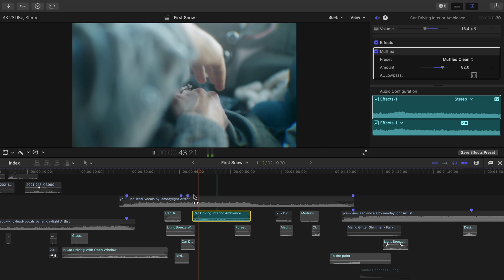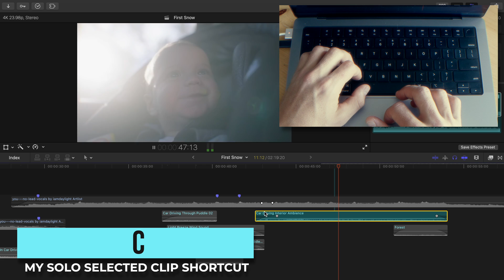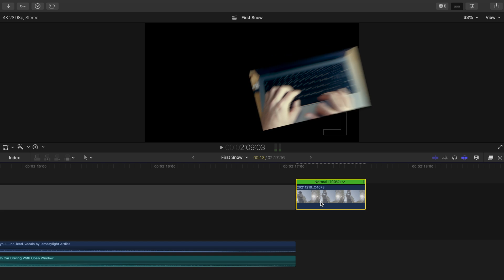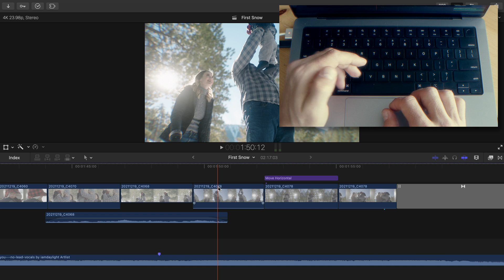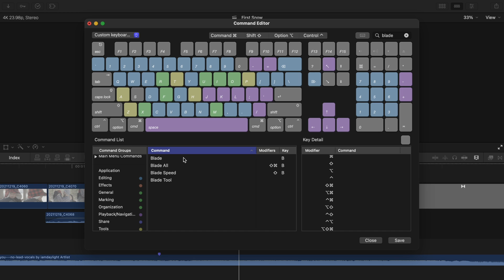TRY THESE! 3 CUSTOM keyboard shortcuts for Final Cut Pro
Here's a quick guide to custom keyboard shortcuts in Final Cut Pro! I share my secrets to enhancing your editing efficiency and mastering your workflow. In this crucial Final Cut Pro tutorial, I'll show you how to:

✅ Solo Selected Item (C key): Learn how to mute everything except your selected clip for precise audio adjustments and sound effect alignment. This remapped shortcut makes fine-tuning easier.
✅ Automatic Speed (Option + Backslash): Discover how to automatically slow down higher frame rate clips to fit your project's frame rate, saving you time from manual adjustments.
✅ Swap Blade Tool and Blade Action (B key for cut, Command + B for blade tool): Optimize your cutting workflow by swapping these essential functions for quicker, more intuitive edits.
✅ Set Up Custom Shortcuts: Get step-by-step instructions on how to access the custom keyboard shortcut editor, duplicate settings, and assign new keys.

EVERY Final Cut Pro Editor Should Know About THIS KEY 👇🏼

CHAPTER MARKERS
00:00 Intro
00:14 Explanation of Solo Selected Item
01:00 Custom Key for Solo
01:32 Custom Key for Automatic Speed
01:56 Custom Key for Blade and Blade Tool
02:18 Setting up these Custom Keys
03:27 Outro